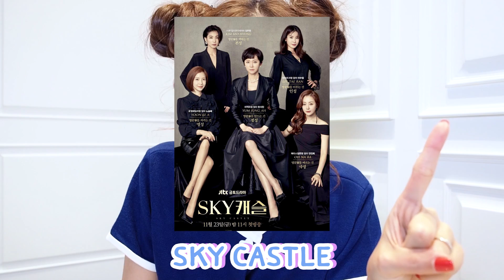FAVOURITE ใช้แล้วชอบบ 5 เดือนที่ผ่านมา !!! (กลับมาแล้วจ้า วุ้ว) | icepadie